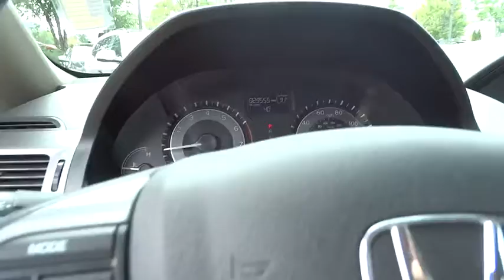2014 Honda Odyssey Kennesaw, Canton, Woodstock, Marietta, Alpharetta GA H8241B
2014 Honda Odyssey

Cherokee Hyundai
2255 Barrett Lakes Blvd

REMAINDER OF FACTORY WARRANTY, ONE OWNER, and CLEAN CARFAX HISTORY. All the right ingredients! Come to the experts! When was the last time you smiled as you turned the ignition key? Feel it again with this good-looking 2014 Honda Odyssey. This terrific Honda Odyssey is just waiting to bring the right owner lots of joy and happiness with years of trouble-free use. *Please contact dealer for full details. All prices do not include taxes, estimated tax fees, dealer documentary fee, certification costs, reconditioning costs and any installed equipment.LIVE
Express Open/Close Sliding And Tilting Glass 1st Row Sunroof w/Sunshade,Body-Colored Power Heated Side Mirrors w/Manual Folding,Leather Gear Shift Knob,Instrument Panel Covered Bin  Refrigerated/Cooled Box Located In The Console  Driver / Passenger And Rear Door Bins,Leatherette Door Trim Insert,Heated Front Bucket Seats -inc: driver's seat w/10-way power adjustment  power lumbar support  and front passenger's seat w/4-way power adjustment,Entertainment System w/DVD,Bluetooth Handsfreelink Wireless Phone Connectivity,Radio: AM/FM/CD Audio System w/7 Speakers -inc: 270-watt  subwoofer  HondaLink featuring Aha compatibility  audio touch-screen  Pandora compatibility  XM radio  Bluetooth streaming audio  USB audio interface  MP3/auxiliary input jack  MP3/Windows Media Audio (WMA) playback capability  and Radio Data System (RDS),FOB Controls -inc: Trunk/Hatch/Tailgate  Windows and Sunroof/Convertible Roof,Radio w/Clock  Speed Compensated Volume Control  Steering Wheel Controls  Multi-Source Rear Controls and 2 Gb Internal Memory,Leather/Metal-Look Steering Wheel,4-Wheel Disc Brakes w/4-Wheel ABS  Front Vented Discs and Brake Assist,Low Tire Pressure Warning,Right Side Camera and Rear Camera